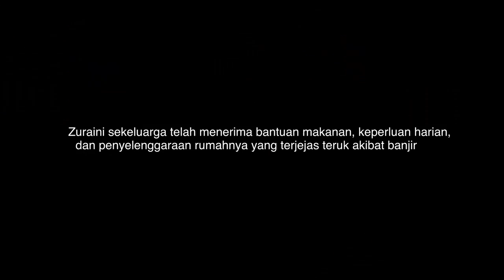Pulau Pinang Banjir - Siti Rohani